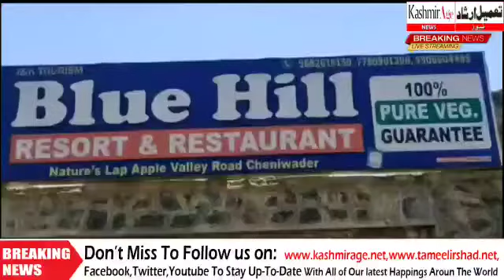Cafeteria, part of Tourist Reception Centre gutted in fire;Locals assist police in dousing the flame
Cafeteria, part of Tourist Reception Centre gutted in fire

Locals assist police in dousing the flames

Anantnag, July 14, KNT:  The cafeteria attached to Tourist Reception Centre here in South Kashmir’s Anantnag district was gutted in a mysterious fire incident. Prima facie, the cause of fire is attributed to short-circuit, because when flames started emanating from the cafeteria, ‘Chowkidar’ was present there who has reportedly informed police that nobody was around during the incident.

The incident occurred at Chini Wudur area of Sri Gufwara.

Sources told news agency KNT that besides police and men from Fire and Emergency Department, locals also helped in dousing the flames. The cafeteria gutted in the incident, however, the structures around it were saved.

“It is wrong to blame locals for the incident. It is painful to see some vested interest media outlets blaming locals without ascertaining facts,” said Irshad Ahmed, a local.

 A Police official told KNT that a case has been registered in this regard. “Chowkidar was present in the building when fire incident occurred. Even locals helped us in putting out the fire. Only Cafeteria has been gutted while rest of the buildings are safe,” the official said adding that it is unfair to blame anyone for the incident without investigation. (KNT)